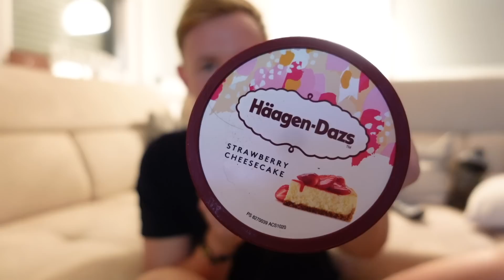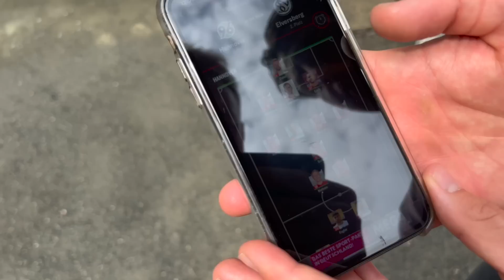10.000 KALORIEN für den ERSTEN HEIMSIEG! 🤩🍕 (gone wrong)